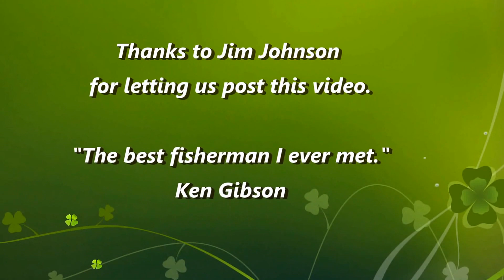Salmon Fishing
This was our first fishing trip this season. Jim saw an opportunity, moved in and caught this 33 pound salmon on the third cast.